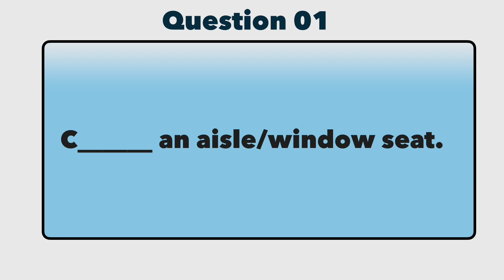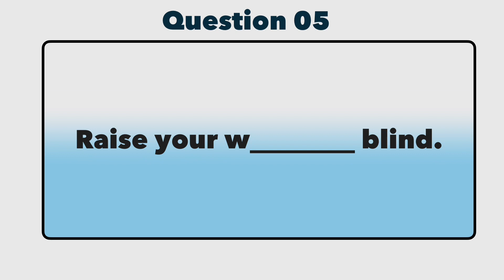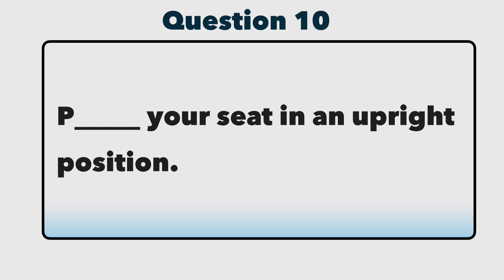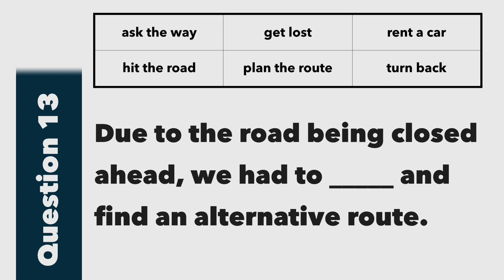B1 English Vocabulary Challenge: Are You Ready?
Are you ready to test your B1 level English vocabulary? Take the challenge and see how much you know! This video features 15 questions designed to test your English language skills. Improve your vocabulary and confidence in English with this educational quiz.
Good luck 🍀

💛 Show some love with SUPER THANKS for English Prep Academy 💛

🌻 About English Prep Academy
Hey English learners! Are you ready to take your language skills to the next level? Well, you're in luck because my channel is here to help you do just that! I create fun and interactive quizzes that will test your understanding of grammar, vocabulary, phrasal verbs and more.
Trust me, with regular practice, you will make a huge difference in your language abilities.

Master English Effortlessly with these Proven Tips 📚💬
1️⃣ Limit your resources, have fun while learning 🎉
2️⃣ Small steps, big progress 💪
3️⃣ Focus on the FOUR skills: Speaking 🗣️, Listening 🎧, Reading 📖, Writing 📝
4️⃣ Watch, Listen, & Read daily for language exposure 📹🎶📖
5️⃣ Don't be afraid to make mistakes, they lead to growth 💡